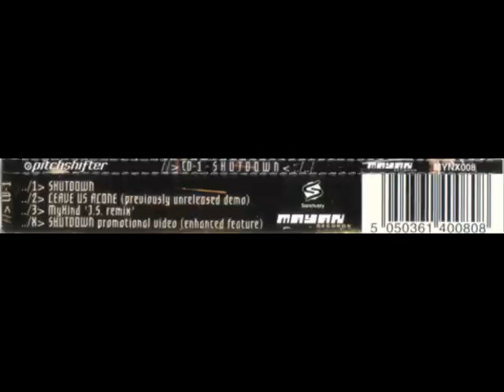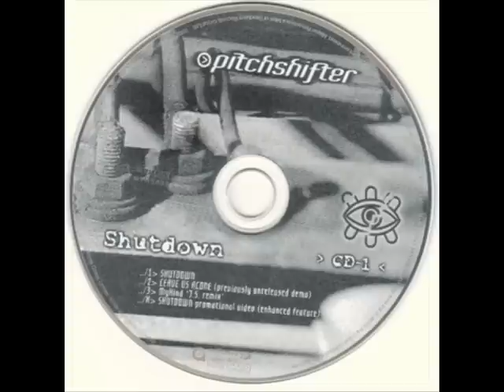Pitchshifter - My Kind(J.S. Remix)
Shutdown Single (CD1)